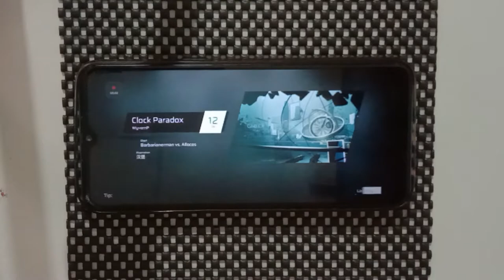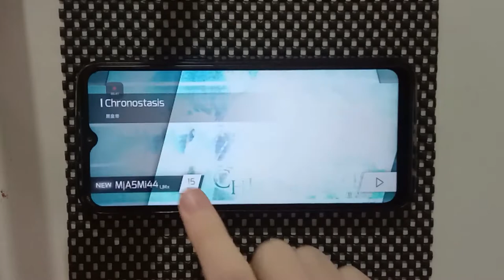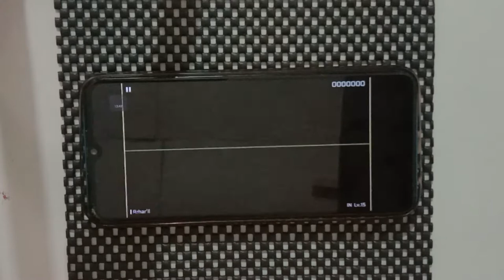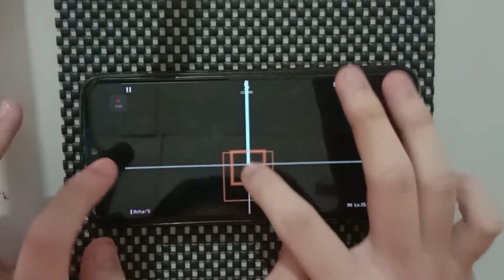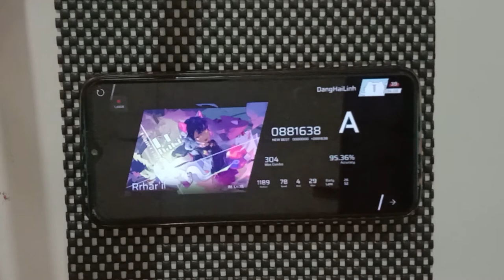[Phigros] [VN] HƯỚNG DẪN CÁCH MỞ KHÓA BOSS SONG CHAPTER 7 | (SPOILER ALERT!)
Tuy hơi muộn nhưng kệ. Video này dành cho những bạn nào chưa biết cách mở khóa Rrhar'il - Boss song chapter 7 của Phigros.

SPOILER ALERT! Nếu ai muốn tự mình khám phá thì video này không dành cho bạn.

🎮 Game: Phigros
Version: 2.0.0
Source: Chapter 7 - "Chronnection"